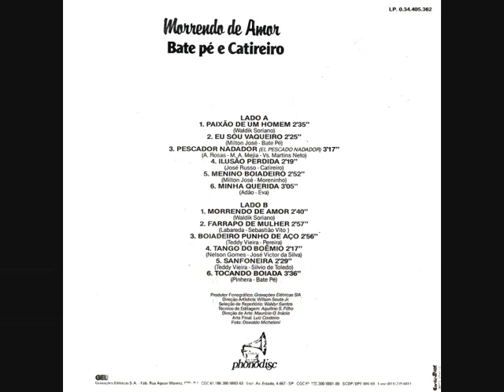05 Menino Boiadeiro - Bate-pé e Catireiro - Morrendo De Amor (1986)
Bate-pé e Catireiro - Morrendo De Amor (1986)